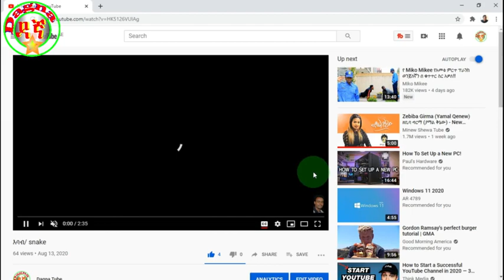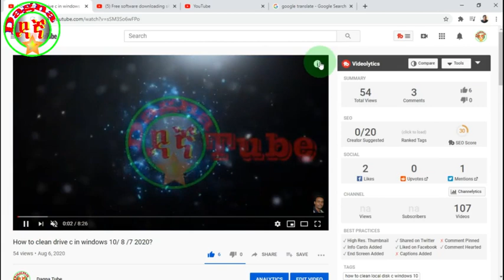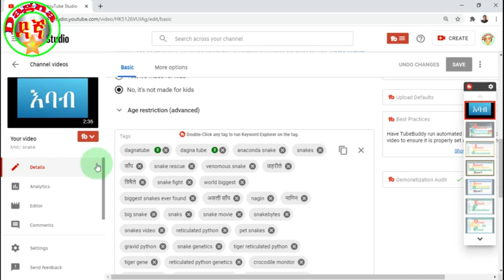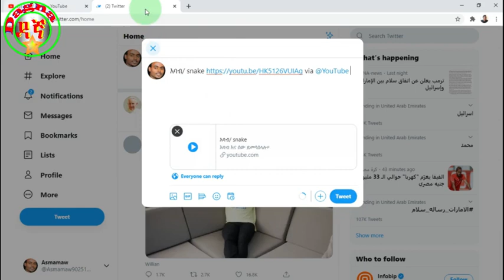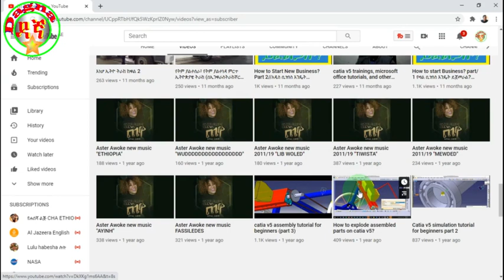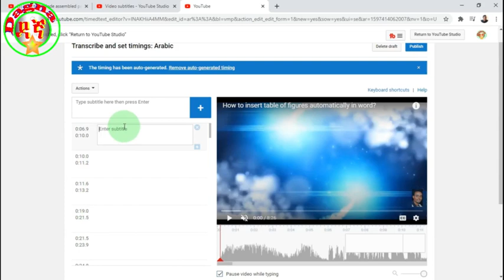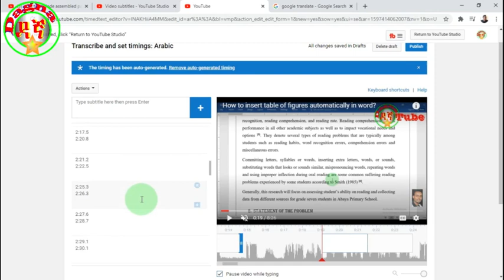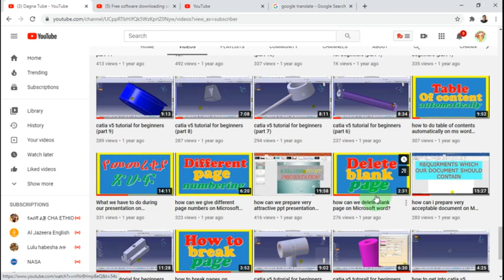How to Increase Views on YouTube-ዩቲዩብ ላይ እይታ እንዴት መጨመር ይቻላል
dagnatube, how to increase subscribers in YouTube, tag, end screen, info cards on YouTube, cards,caption, YouTube best practices, YouTube subscribers, how to share videos on YouTube, how to share YouTube videos on Facebook, how to share YouTube videos on twitter, how to tag video on YouTube, how to get more views on YouTube, how to rank YouTube videos, كيفية زيادة المشتركين في يوتيوب, how to get YouTube views, get 1000 views per day, grow a YouTube channel, how to get views 2020